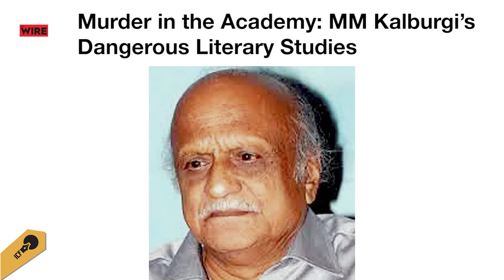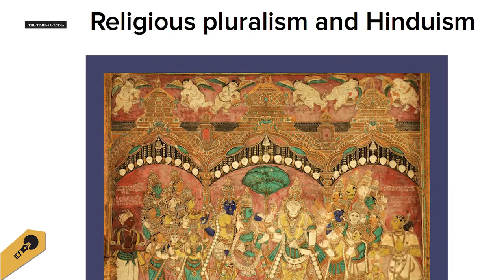Writers Talk Politics | Githa Hariharan & Ganesh Devy on the Murder of Journalist Gauri Lankesh